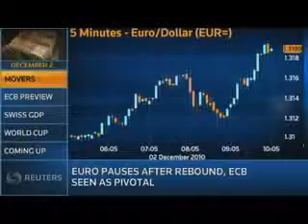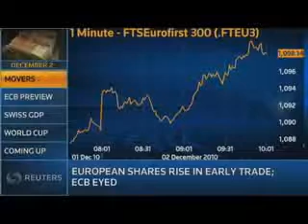xyz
xyz beta